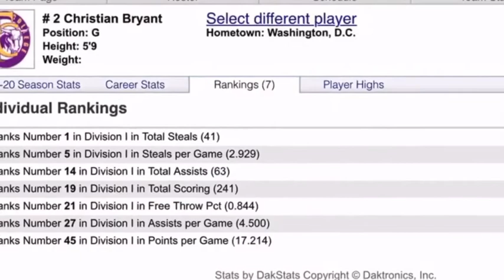Christan Bryant 2019-2020 Highlight Film